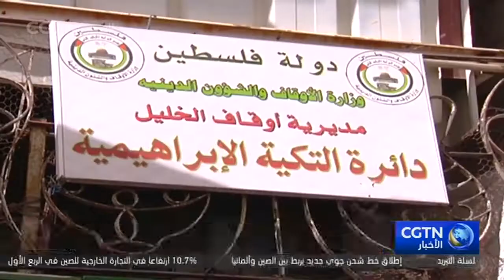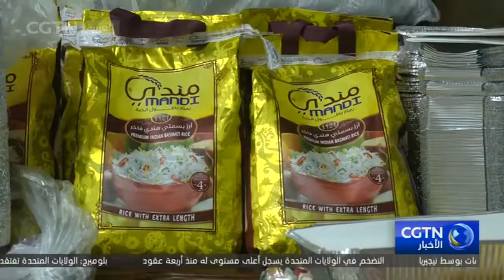تكية سيدي شيبان حاضنة للمتطوعين لمساعدة الفقراء والمحتاجين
التطوعُ وعمل الخير قاسمٌ رئيسي بين المشاركين في أعمال تكية سيدي شيبان، التي تعمل منذ سبع سنوات في مدينة البيرة، حيث يقصدها ميسورو الحال وفاعلو الخير، لمساعدة الفقراء والمحتاجين، ويزداد هذا النشاط في رمضان الكريم ويستهدف كل الأسر المتعففة بوجبات ساخنة وطرود غذائية.
الاشتراك في فيديوهات قناة من خلال اليوتيوب